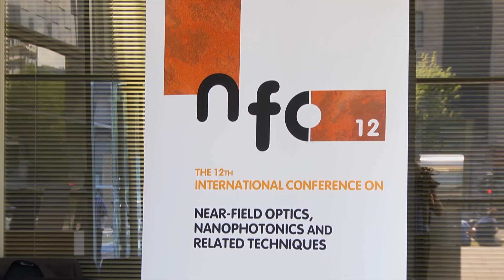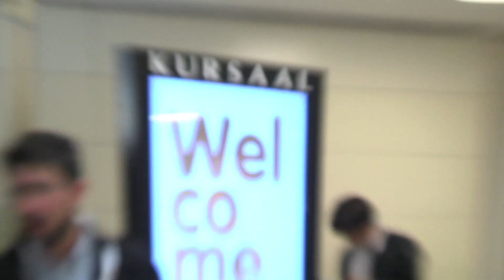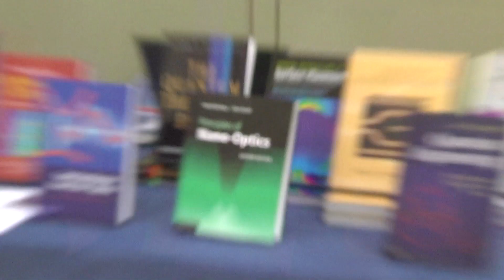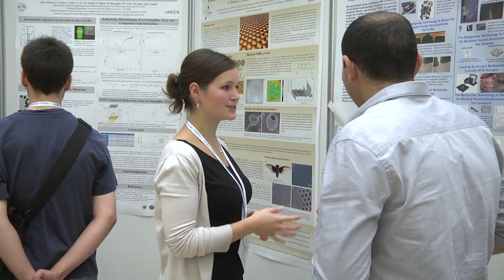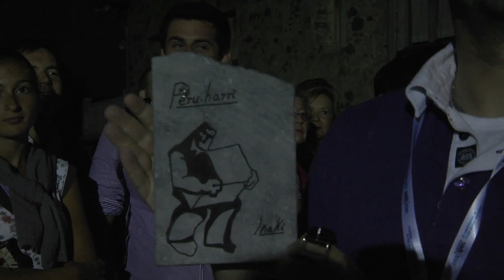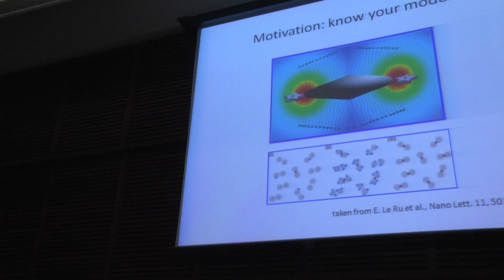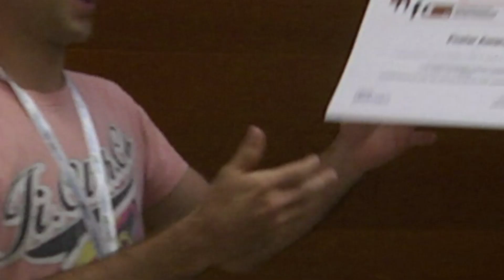NFO 12 (Donostia San-Sebastian, Spain, 2012)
NFO-12, Donostia - San Sebastian,
Near-field Optics Conference: NFO 2012